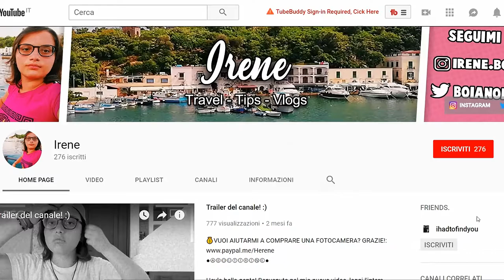Buoni Propositi per il 2019 - Speciale Capodanno.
Siamo giunti alla fine di questo 2018, quindi eccovi i miei buoni propositi per l'anno nuovo, sono tutte cose realizzabili quindi non temete che in un modo o nell'altro riuscirò a portarli a termine!

💰VUOI AIUTARMI A COMPRARE UNA FOTOCAMERA? GRAZIE!: ●Donazioni

●Prova GRATIS Amazon Prime!

 ● Equipaggiamento! ●